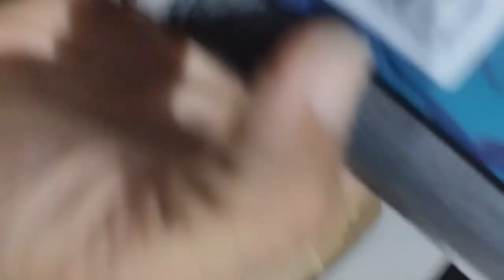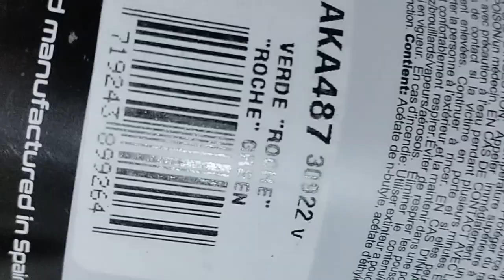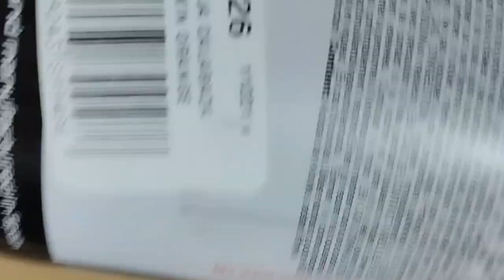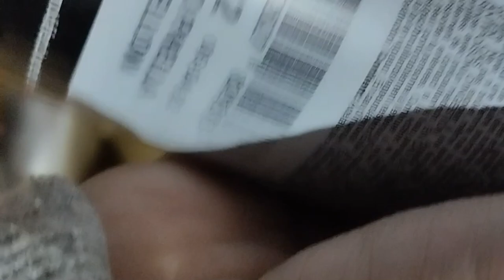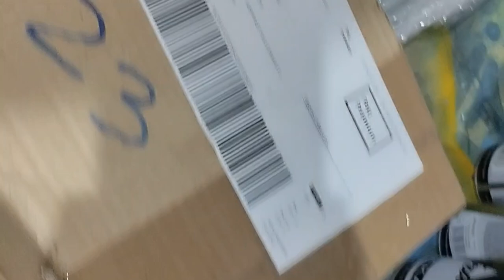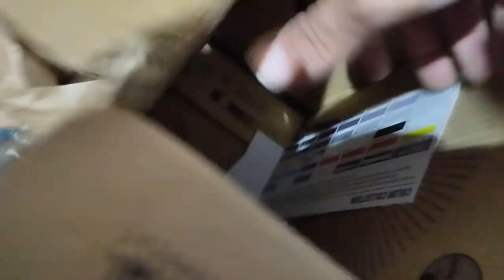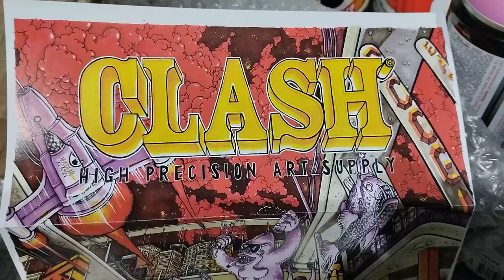Unboxing del pedido mensual de botes en Graffour y Charkuteria Mari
unboxing pack clash cans AKA colors , NBQ vándals spot y super AKA 600 plata , diversas caps New York fat cap , super fast , medium , joker medium , new York banana cap , low presión and high pression spraycaps Graffitilife graffiti video spraying walls abandoned .Video de graffiti pintando un plata Chrome en un lugar abandonado . graffitilife videosdegraffiti paintingabandonedplaces Walking looking for the best graffiti ,the best writters.Only quality pieces ,no toys .Walking around Barcelona ,showing fresh graffiti of halloffame Walking for graff graffiti Barcelona Mundet wall halloffame .style writting letreros characters hip hop spray painting mural writters Sketchbook caps spray caps Created by InShot
Entrevista a Mare de Stylewars , writters corner , en Ritmo Urbano . cap Henry Chalfant Martha Cooper seen tkid kase2 MTA NY New York trains magazine interrail trainwritting rustoleum krylon giants wildstyle exvandals Graffitilife Barcelona abandoned place years ago AKA nbq Vandal with spraycanart subwayart spray caps roller Paint ozono turbina stylelife stylewritting the most wanted vías trains trenes rulos graffitipictures graffitivideo Montana loop the writters corner andén central station crazymonkey silvernights silver night Chrome Manhattan Bronx brooklin cope2 dondi Blade Arrow tunnel wholecar toptobottom pannel overwindow antigraffiti Buff colores colors line throwup vaughnbode cómic draw letterscience style seen tkid cope2 skeme Bates mode2 bajotierra fatcap skinny cap